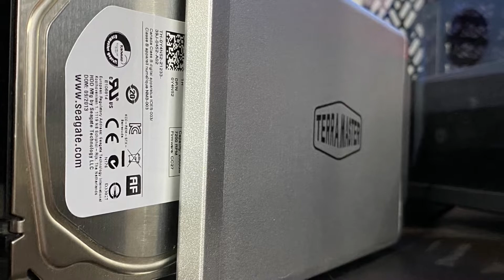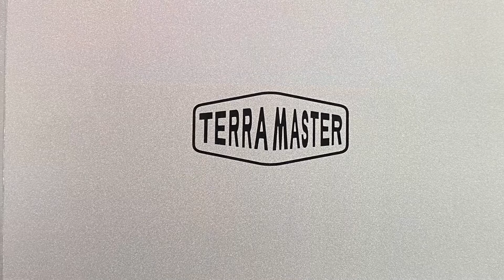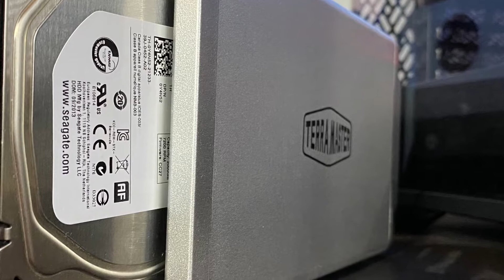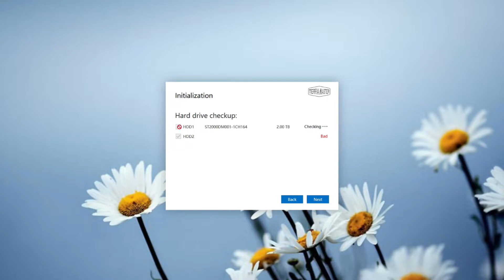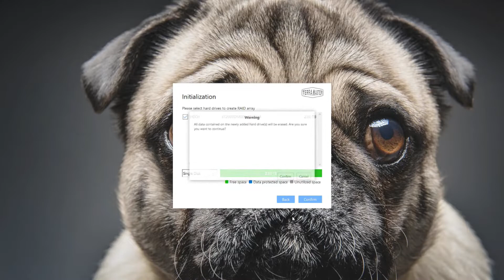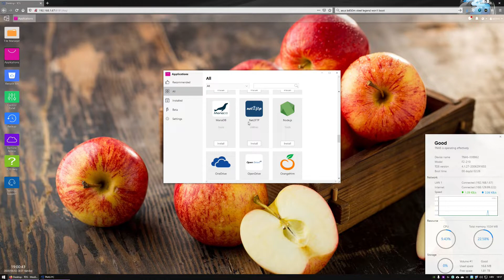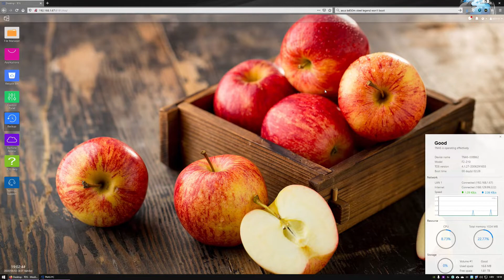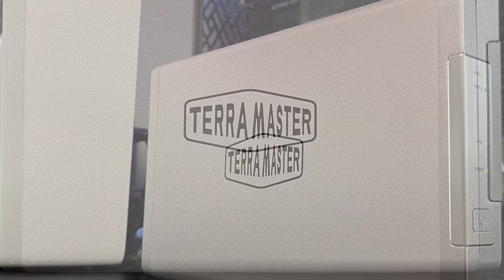TerraMaster F2-210 Cloud Storage NAS - full review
TerraMaster F2-210 Cloud Storage NAS Server is 2-bay HDD storage on which you can manage RAID 0 or RAID 1, JBOD or single HDD inside. Manage your cloud storage, acces your files from anywhere over your phone and much more with TOS application that can help you with everything. 128 users and groups with permissions on each of them making it like a small business or home server, cloud storage, web server and much more. Check out the video and learn more about TerraMaster F2-210 Cloud Storage NAS Server.

►TerraMaster F2-210 Cloud Storage NAS

My recording gear:
►Camera: Canon M50
►Lens: Canon EF-M 18-55mm STM
►Mic: Rode VideoMic with Rycote Lyre
►Tripod: Vanguard TB-19
►Tripod: Joby GorillaPod 1K KIT